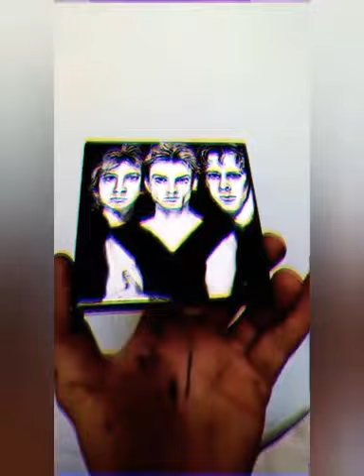The Police – Arte no azulejo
Artista Gabriel Avila.